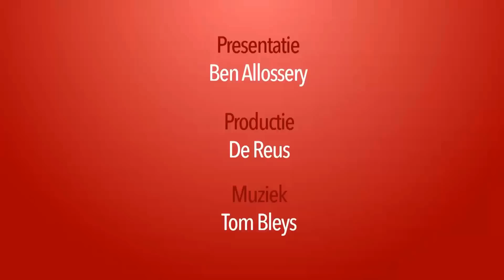60" Report #5: Over Batman: Arkham Knight, Watch Dogs en Jack Tretton.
Alle bevallingen zijn achter de rug, dus terug naar het gewone schema. Deze week waant Ben zich Batman, plannen we Watch Dogs in onze kalender en nemen we afscheid van Sony's Jack Tretton!